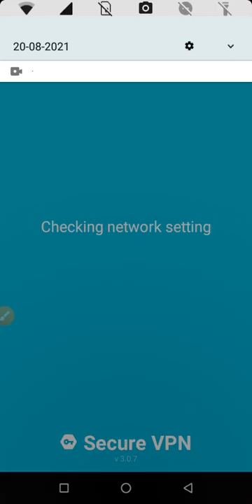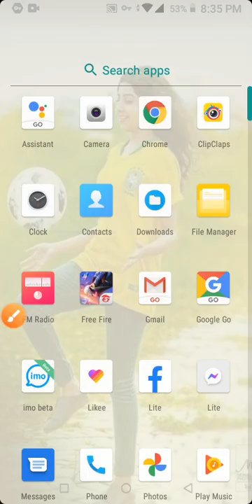Free Fire and Tiktok band কি করব দেখুন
Free Fire and Tiktok band কি করব